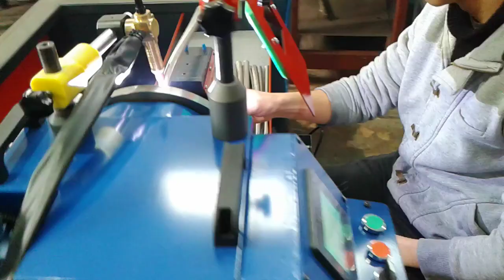Weld machine (automatic metal flexıble hose weld machine )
Plc control
Pinomatik system
Tig welding machine
Special torch
Dn6 dn 25 capacity